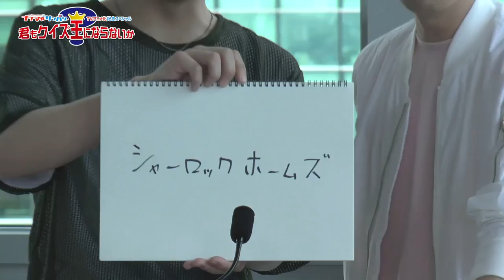「ナナマル サンバツ」TVアニメ化記念スペシャル 君もクイズ王にならないか【第1回】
【第1回】「ナナマル サンバツ」
声優陣4チーム対抗　早押しクイズ！

「ナナマル サンバツ」アニメ化を記念した　スペシャル番組！
キャスト役の声優陣が実際の競技クイズにチャレンジ！

［第1回］は第1ラウンドは『何と何クイズ！』
第2ラウンドは『早押しボードクイズ！』
勝ち抜けた2チームが次回決勝戦に進みます！

出演：【文蔵クイズ研究会チーム】　堀江 瞬（「越山 識」役）・佐藤拓也（「笹島学人」役）
【宮浦高校クイズ研究部チーム】　石川界人（「御来屋千智」役）・羽多野渉（「芦屋洋介」役）
【ヤングチャレンジチーム】　畠中 祐（「井上大将」役）・永塚拓馬（「苑原明良」役）
【ベテラン部長チーム】　鈴木達央（「新名 匠」役）・前野智昭（「大蔵邦光」役）

ＭＣ・クイズ王：古川洋平　問読み：酒井英太　解説　石野将樹

‹キャスト›　越山識：堀江瞬　深見真理：川島海荷　御来屋千智：石川界人　笹島学人：佐藤拓也
井上大将：畠中祐　笹島迅子:松田颯水　苑原明良：永塚拓馬　上月由貴：M・A・O
芦屋洋介：羽多野渉　新名匠：鈴木達央　苑原千明：佐倉綾音　大蔵邦光：前野智昭

‹スタッフ›　原作：杉基イクラ（「ヤングエース」連載／ＫＡＤＯＫＡＷＡ刊）
音響監督：渡辺淳　美術監督：大西穣　色彩設計：鈴木依里　撮影監督：蒲原有子　編集：坪根健太郎

2017年7月4日（火）25:59～　日本テレビほかにてTVアニメ放送開始！
8月6日（日）より毎週日曜23時20分～ ファミリー劇場で追っかけＣＳ初放送
Hulu、dアニメストア、ニコニコ動画 ほかでも配信決定！

オープニングテーマ：「On My MiND」Mrs. GREEN APPLE　(Universal Music / EMI Records)
エンディングテーマ：「○○○○○」ベイビーレイズJAPAN　(ポニーキャニオン)
（C)杉基イクラ／KADOKAWA （C)７○３×クイズ研究会